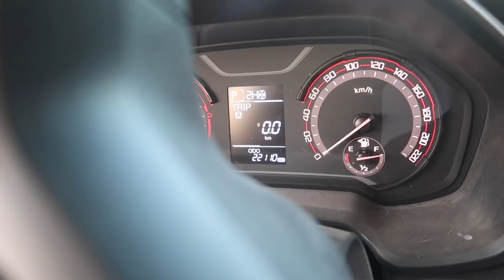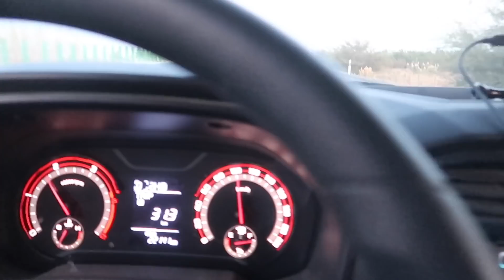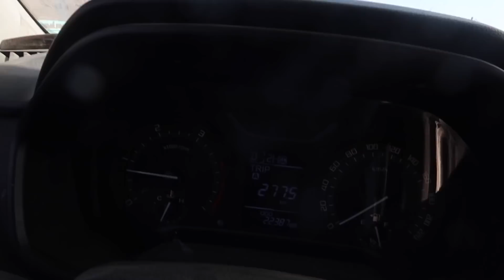734集：女孩带着狗狗离开新疆，导航选择高速却走到县道，坑坑洼洼太颠簸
小微要离开新疆回四川，才走一百多公里就休息了，早饭午饭一起吃